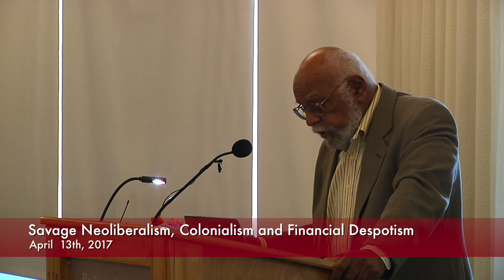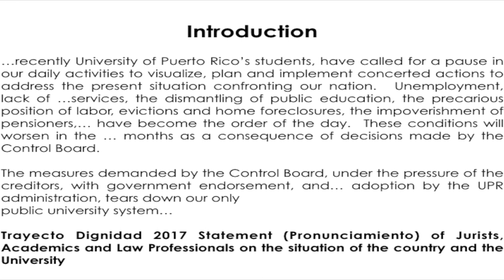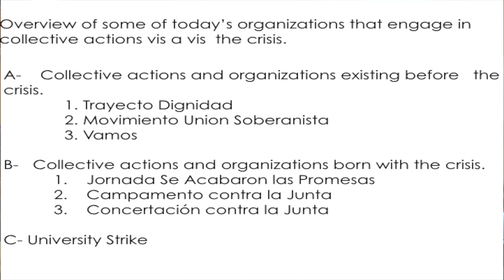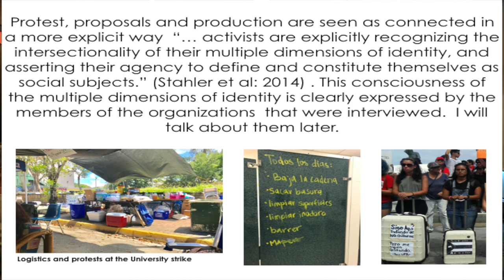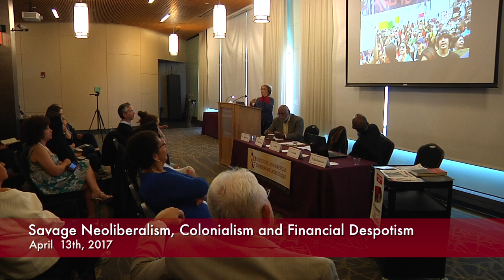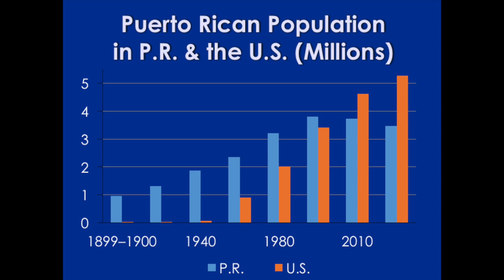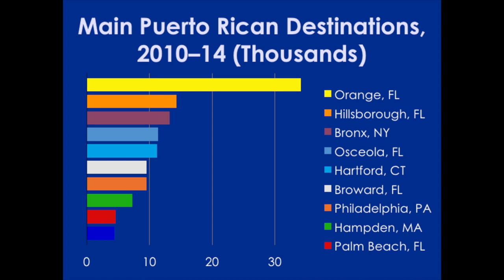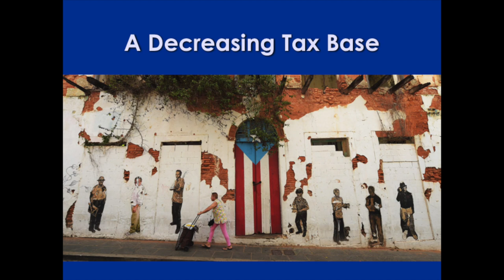Puerto Rico Economic Crisis: Analysis and Solutions (Part 1)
Puerto Rico: Savage Neoliberalism, Colonialism and Financial Despotism

A conference hosted by the Center for Latin American, Caribbean and Latino Studies featuring an impressive array of intellectuals and others, including Maria de Lourdes Santiago of the Puerto Rican Senate and Juan Gonzalez, co-host of Democracy Now!, were on hand to discuss the current financial crisis, its roots, and future paths.